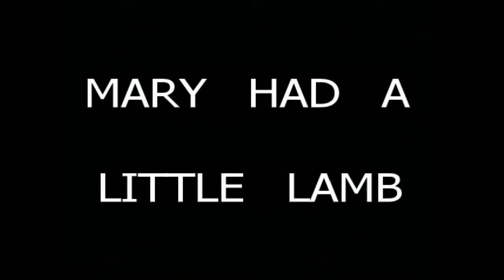Eli part II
eli playing the fiddle part II